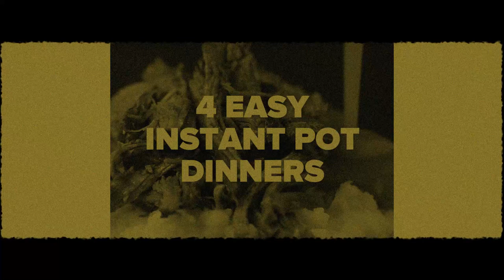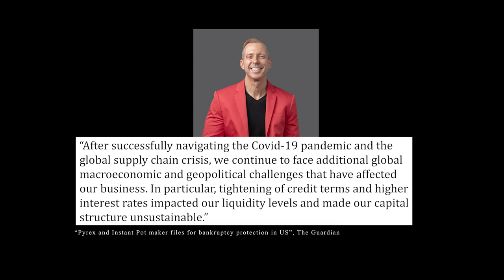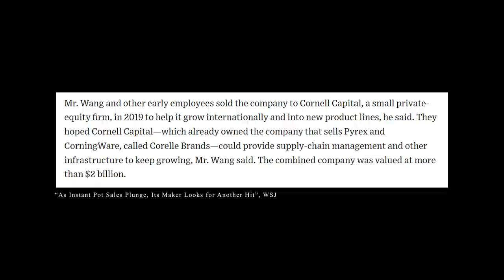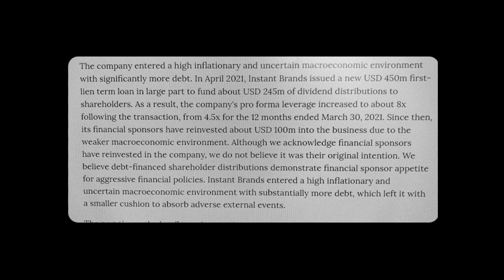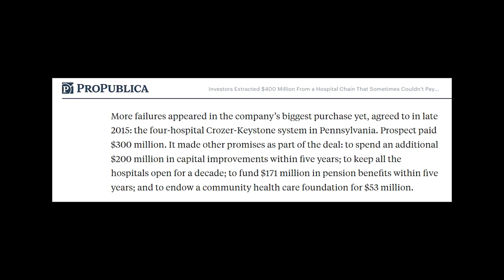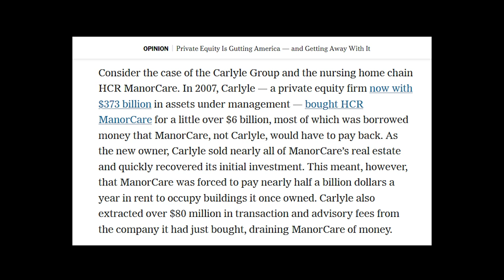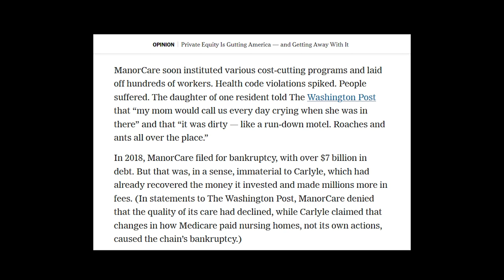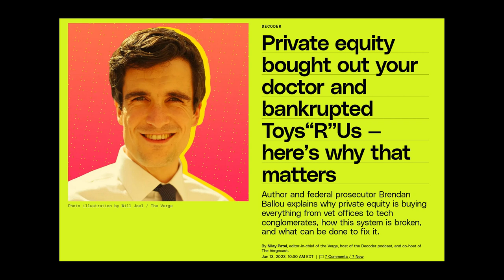How Private Equity KILLED the Instant Pot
CREDITS
Written and edited by UnDefined BloB
Special thank you to JussQuasi and Xerxes